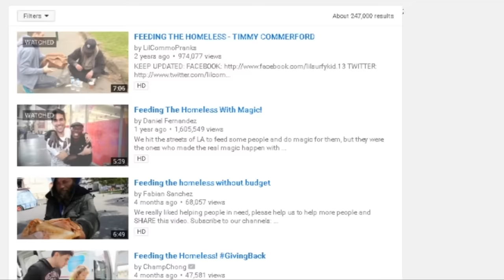Feeding the Homeless -- h3h3 reaction video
At the end of every month we will stream the drawing of the winner, so there is no funny business. Our stream link is below, but we will contact you via Twitter or Facebook to tell you that you won, you have 24 hours to claim the prize before we draw another winner.